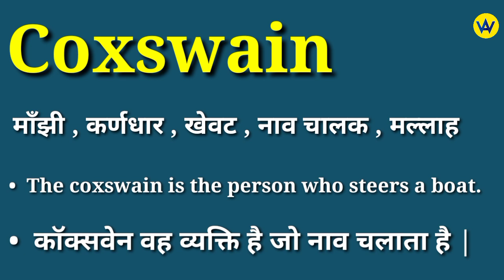Coxswain meaning in hindi | Coxswain ka matlab kya hota hai | English to hindi